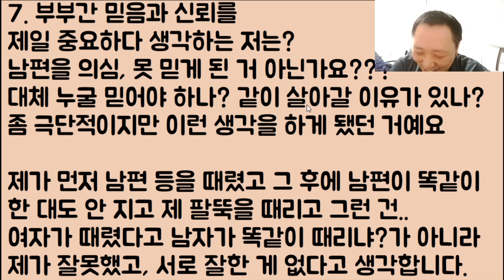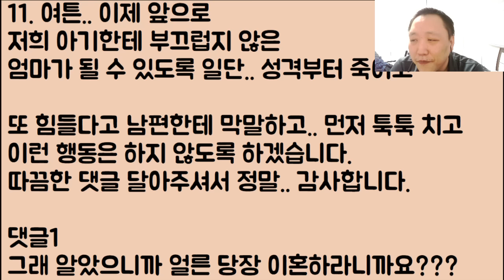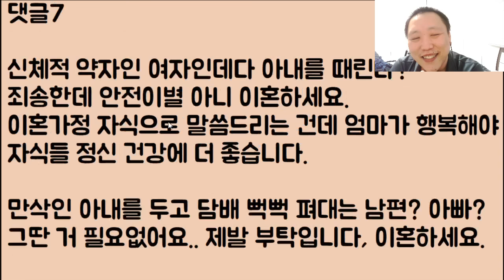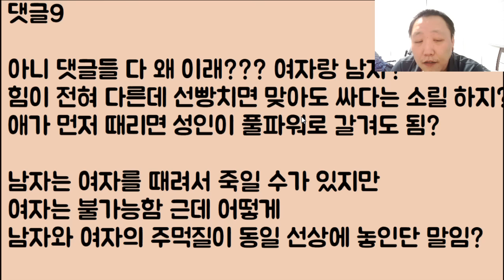[2부ㅋㅋㅋ🤣🤣] 열받아 남편한테 선빵날렸다가 바로 아구창이 돌아갔는데 이거 왜 이러죠? 너무 아픕니다ㅠㅠ / ??: 아줌마 안 죽은 게 다행;;;; 2부, 후기